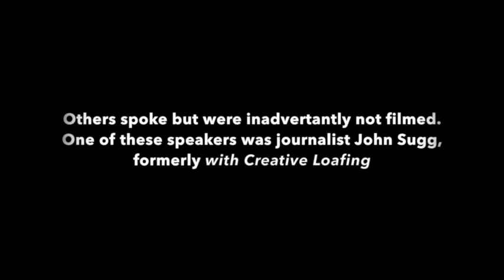Farewell to Sami Al Arian - Open Mic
Farewell to Sami Al-Arian. January 17, 2015. Dr. Al-Arian returned to Tampa and the church that supported him throughout his ordeal with the federal government to say goodby. Although acquitted of terrorism charges by the jury, he spent years in federal prison, and years in house arrest before all charges were dropped against him in 2014. Shortly after the visit to Tampa, he was deported.  The church was the First United Church of Tampa, and the group that organized around his case was the Friends of Human Rights.

This video shows the very informal Open Mic that followed the main event.